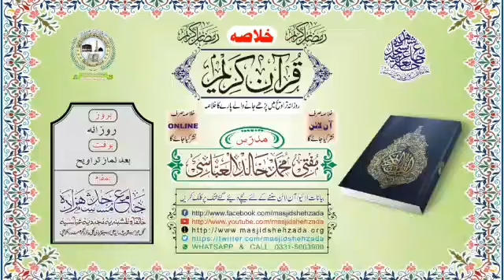10th Sawa Para / S- Hud to S- Ar- Ra'd | Khulasa e Quran Kareem | Ramadan Kareem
《 آن لائن/ ONLINE 》
☆ خُلاصہ قُرآن کریم ☆
مدرّس؛ مفتی محمّد خالِد العبّاسی
دسواں سوا پارہ ۔۔۔۔ (سورة ھود بقیہ حصہ)
(سورة یوسف مکمل)
(سورة الرعد ابتدائی حصّہ)
مورّخہ؛ 03،مئی،2020 [بعد نماز تراویح]
(دسویں شب رمضان، ١٤٤١) (بروز اتوار)
بمقام؛ جامع مسجد شہزادہ
(کراچی ۔۔۔۔۔ پاکستان)